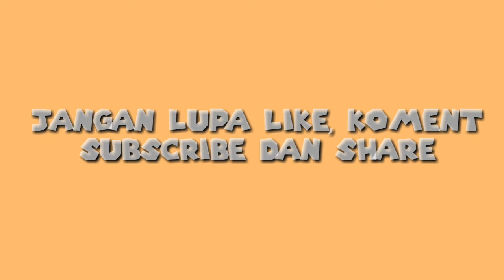Dia_Anji_Cover live|| Michael & Arrie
Kedai 86 ZLD TanjungPalas.
siapa tau ada teman2 sekitaran tanjung palas mau bersantai sambil dengarin musik otw aja ke Kedai 86 ZLD. pas banget tau santai2 di situ. Baristanya oke punya hehe humble and beautiful👌